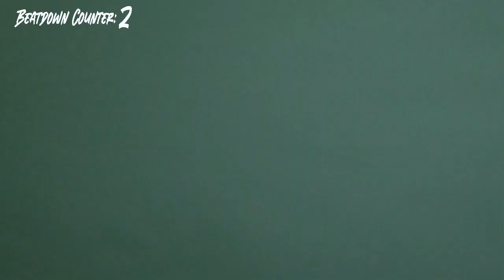"The best big volume practice" - Putsborough Surf Beatdowns!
A beautiful bouquet of Putsborough beatdowns of a moody evening!